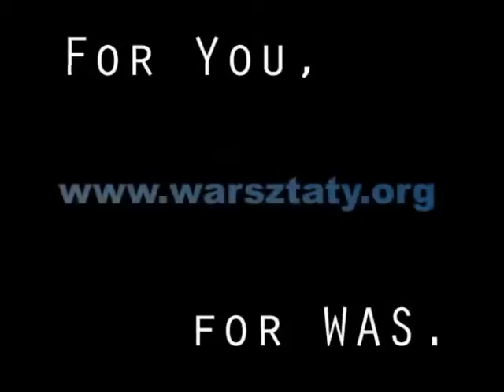Art 14 Konstytucji